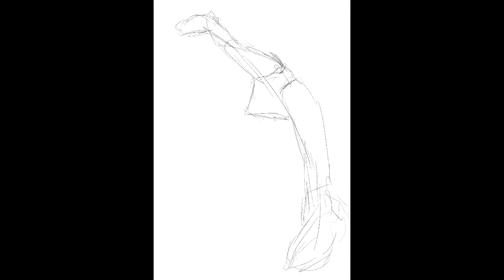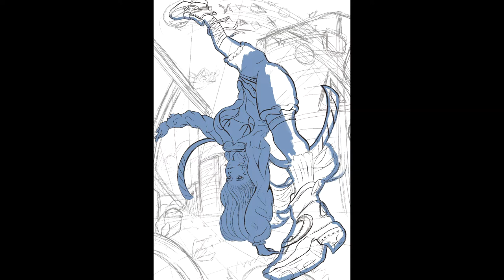Chuuki Draws | Glitch Cartwheel Timelapse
Glitch Cartwheel original art